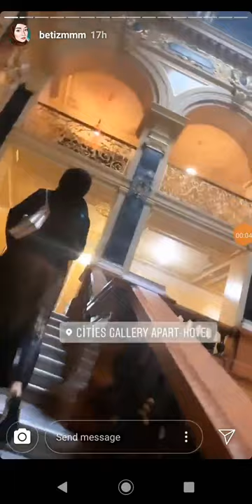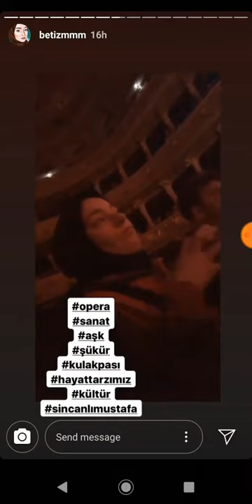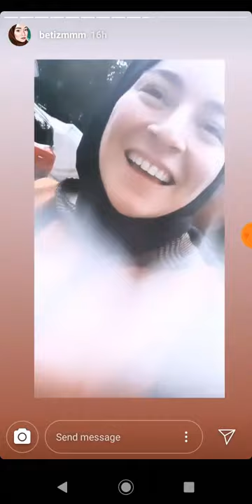Ukrayna'da insanları rahatsız ederek video çeken Betizmmm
Ukrayna’nın turizm şehri Lviv’de Sokaktan geçen kişilere bağıran, telefon kullanılmaması gereken operada çektiği videolarla övünen Demirkaya'ya sosyal medyada tepkiler kısa sürede çığ gibi büyüdü.

"Betizmmm" adıyla Instagram hesabında 1 milyondan fazla takipçisi olan Betül Demirkaya hesabını kilitledi.